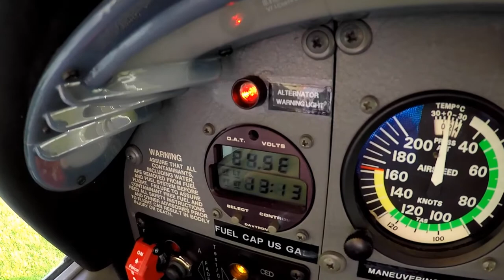Oceania Aviation | Cessna 172R / Piper PA-28 CD-155 Diesel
This Cessna 172 has an upgraded to the CD-155 Turbo Engine. Running on Diesel or Jet A1, both cheaper and more readily available alternatives to AVGAS, these upgraded aircraft also benefit from a fuel burn that is up to 38% more efficient than comparable AVGAS engines, offering significant savings to operators. Providing many more benefits for the proud new owner!

Manufacturer: Cessna
Model: 172R Skyhawk
Year: 1998